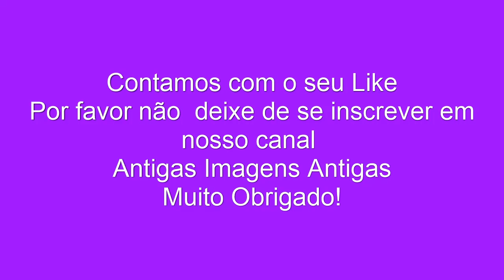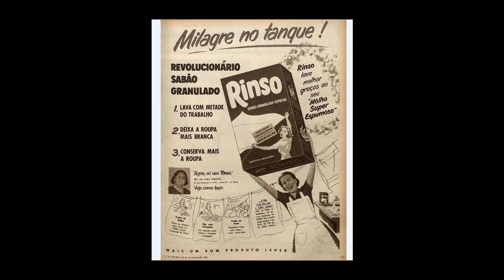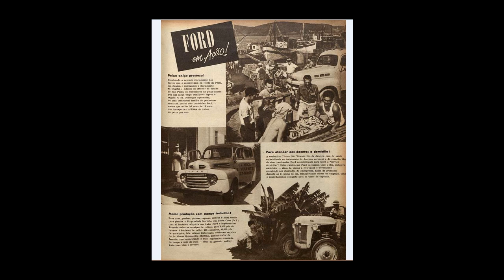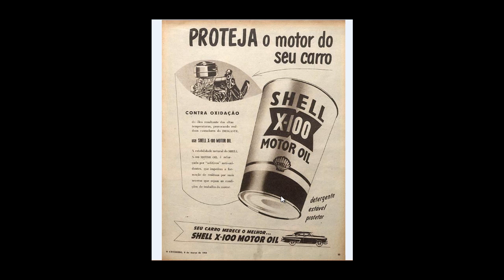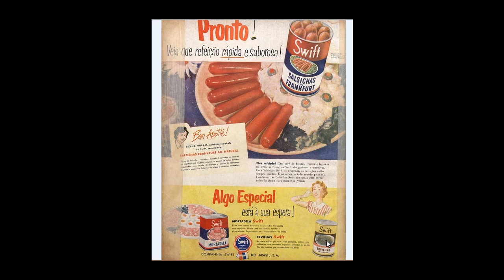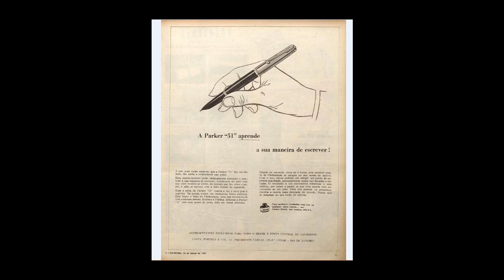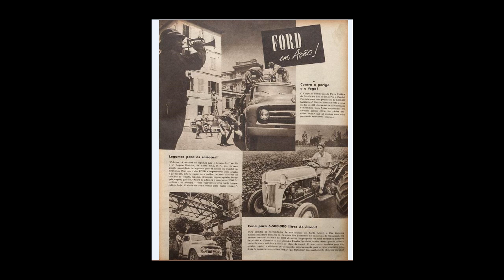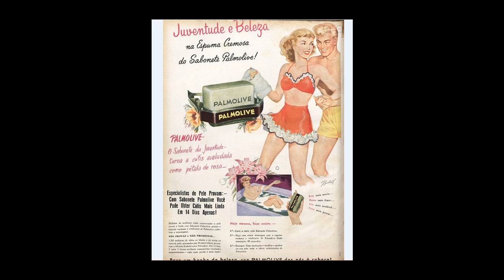# Propagandas O Cruzeiro 1954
Revista O Cruzeiro 1954 Seleção de Propagandas.
Olá, seja bem-vindo ao canal Antigas Imagens Antigas. Fique à vontade pra curtir imagens históricas que remetem ao querido passado. Somos saudosistas com muito orgulho

imagens antigas,antigas fotos antigas,imagens anos 50, anos 1950, propagandas em 1950, PROPAGANDAS COMERCIAIS IMAGENS ANTIGAS ANO DE 1954,FOTOS ANTIGAS